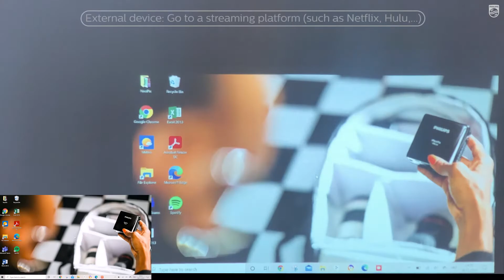Easy Tricks: Use of HDMI/USB to mini HDMI cable with Philips PicoPix Micro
In this tutorial, we are going to show you how to use a HDMI/USB to mini HDMI cable with your Philips PicoPix Micro to connect to an external device (computer, tablet,...) and watch Netflix, Amazon Prime or any other streaming platform.